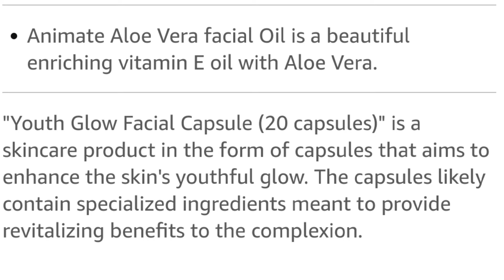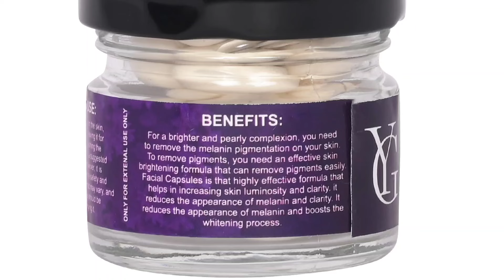Youth Glow Facial Capsule Review | Skin Whitening Capsules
Youth Glow.

Instagram. Sahilnagpalcontent